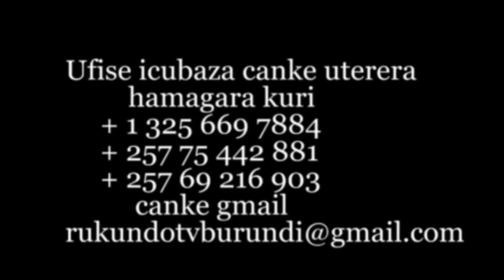UMWOBO WURUKUNDO SAISON 2 IGICE CA 16 (Burundian movies Rwanda movies 2021)